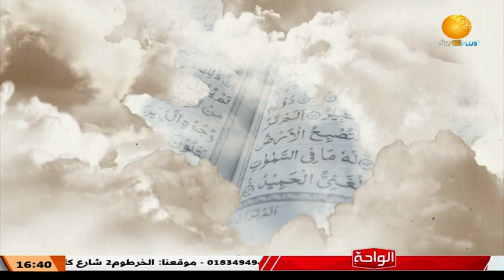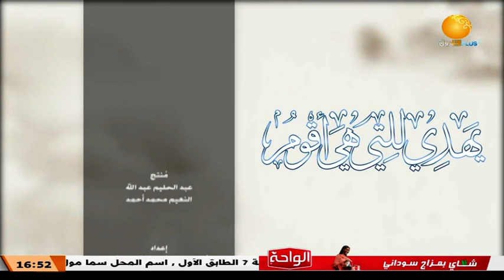يهدي للتي هي أقوم | منهج القرآن في تلقي الأخبار ـ الحلقة السابعة ـ 7 رمضان 1444هـ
مع أ/ عمر الحبر يوسف نور الدائم

الشروق_ الفضائية
Ashorooq Tv
ـــــــــــــــــــــــــــــــــــــــــــــــــــــــــــــ